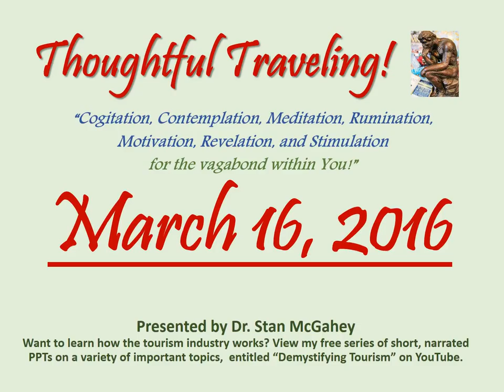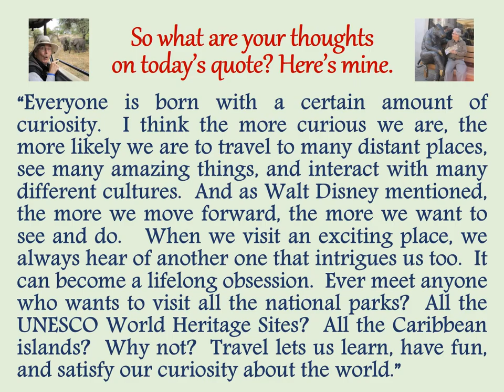"Thoughtful Traveling" ~ March 16, 2016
Hello Again Thoughtful Travelers!  Welcome to today’s thought for

It’s by Walt Disney, the American creator of Mickey Mouse and lots of cartoons, TV shows, movies, and theme parks.  Disney lived from 1901 to 1966.

“We keep moving forward, opening new doors, and doing new things, because we’re curious, and curiosity keeps leading us down new paths.”

So what are your thoughts on today’s quote? Here’s mine:

“Everyone is born with a certain amount of curiosity.  I think the more curious we are, the more likely we are to travel to many distant places, see many amazing things, and interact with many different cultures.  And as Walt Disney mentioned, the more we move forward, the more we want to see and do.   When we visit an exciting place, we always hear of another one that intrigues us too.  It can become a lifelong obsession.  Ever meet anyone who wants to visit all the national parks?  All the UNESCO World Heritage Sites?  All the Caribbean islands?  Why not?  Travel lets us learn, have fun, and satisfy our curiosity about the world.”

March 1-31, 2016 (entries listed by date and source):
01 Anais Nin
02 Aldous Huxley
03 Margaret Mead
04 Mark Twain
05 Mason Cooley
06 Arnold Bennet
07 Confucius
08 Kenneth Grahame
09 Clive Jones
10 (Unknown)
11 Douglas Adams
12 Jack Kerouac
13 Sir Walter Scott
14 Jack London
15 (Roman Expression)
16 Walt Disney
17 George Bernard Shaw
18  William Bartram
19 Robert Jenkins
20 John B. Priestly
21 William Shakespeare
22 Thomas Haynes Bayly
23 Pubilius Syrus
24 Dr. Maya Angelou
25 Arthur Schopenhauer
26 Mario Batali
27 Pope John Paul II
28 Benjamin Franklin
29 Samuel Johnson
30 Reverend Purlie V. Judson
31 Antoine de Saint Exupery